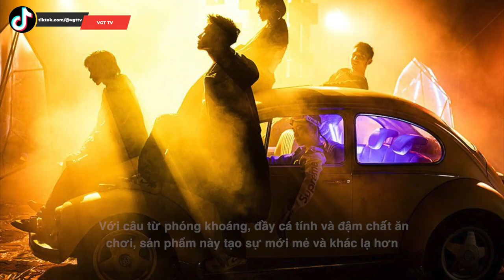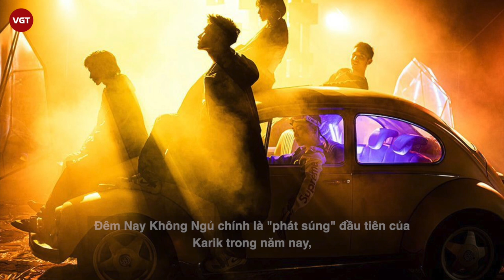MV "Đêm Nay Không Ngủ" của Karik | Bản rap duy nhất vô cùng chất chơi, quy tụ dàn sao Rap Việt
Karik vừa chính thức trình làng MV Đêm nay không ngủ vào 20 giờ ngày 12/1 sau thời gian ấp ủ thực hiện. Khác với dự đoán trước đó của nhiều người, đây không phải là một sản phẩm kết hợp. Đêm nay không ngủ chỉ có một bản rap duy nhất do chính Karik sáng tác và thể hiện. Với câu từ phóng khoáng, đầy cá tính và đậm chất ăn chơi, sản phẩm này tạo sự mới mẻ và khác lạ hơn so với những dự án trước đó anh từng ra mắt. MV do Kiên Ứng - một thành viên của team SpaceSpeakers - làm đạo diễn, càng khiến cho sản phẩm thêm phần thu hút.